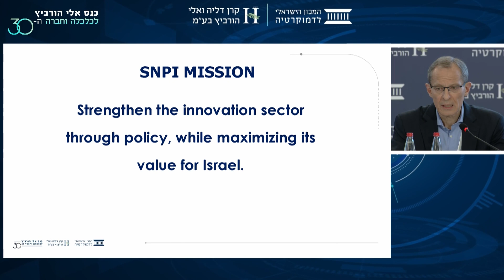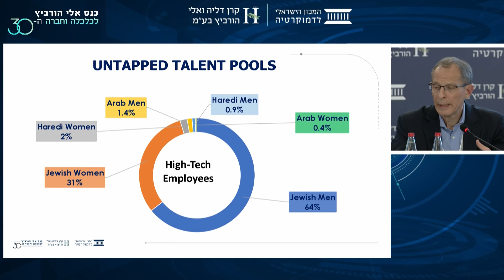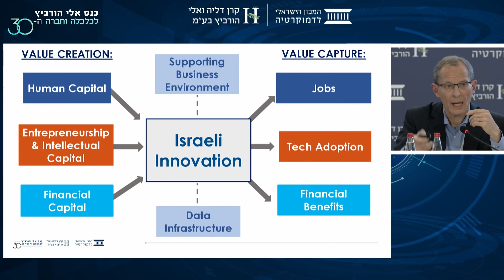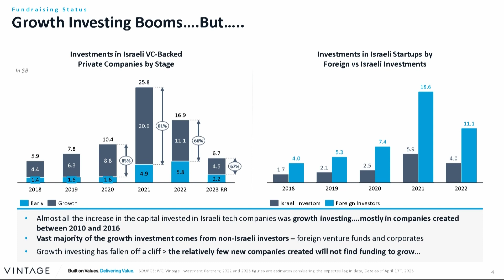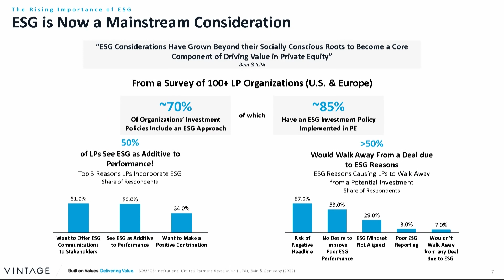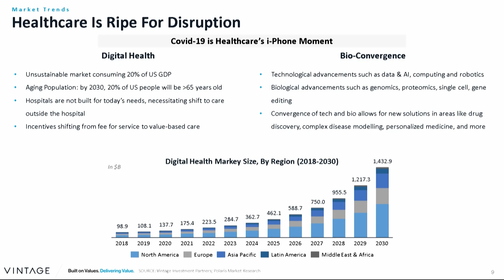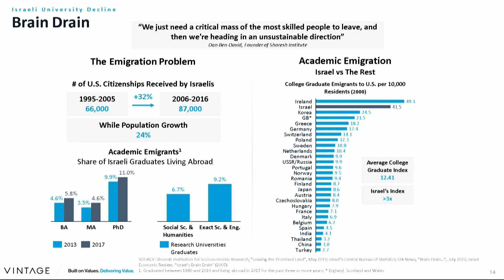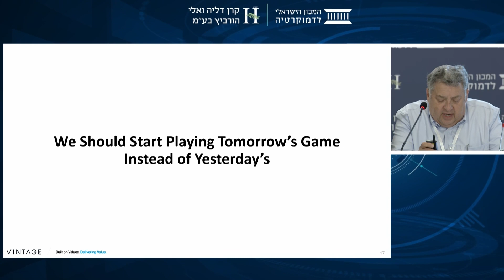עתיד ההיי־טק הישראלי - המושב המלא - | כנס אלי הורביץ לכלכלה וחברה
כנס אלי הורביץ לכלכלה וחברה 2023
הכנס שמציין השנה 30 שנות פעילות, עוסק מדי שנה בסוגיות העומק של הכלכלה והחברה בישראל, ובמדיניות המקרו כלכלית הרצויה.